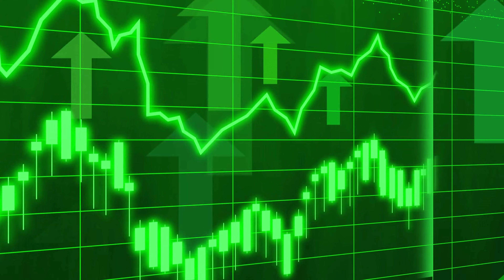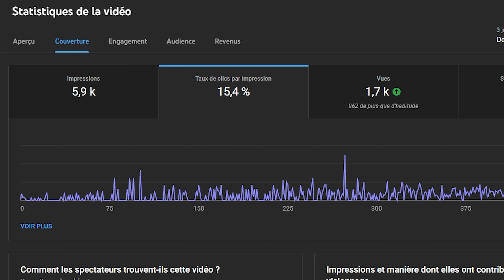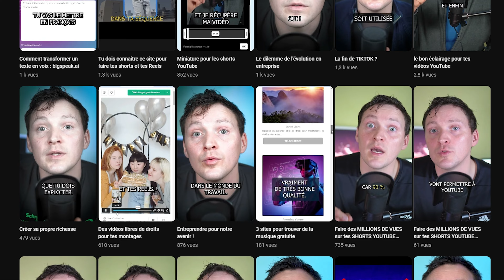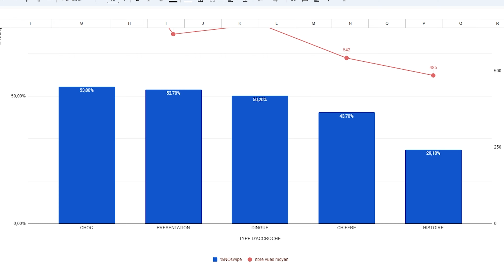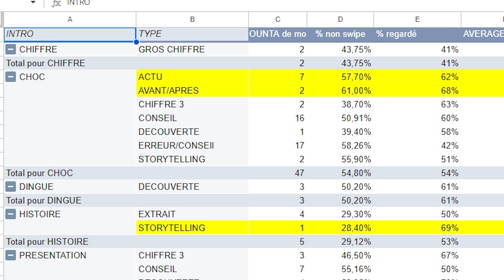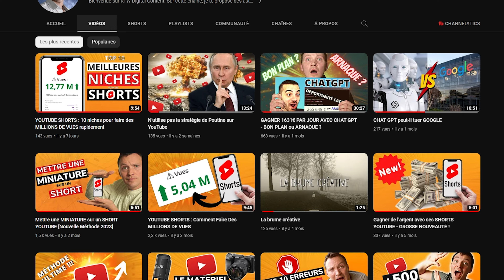Tes Shorts YouTube ne décollent pas ? Cette info va tout changer !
Tu ne comprends pas pourquoi tes shorts YouTube ne décollent pas ? J'ai peut-être une explication pour toi ! Dans cette vidéo, je te donne une info qui devrait tout changer ! YouTube nous donne une info depuis très peu de temps qui va nous aider à mettre en place une méthode pour améliorer la performance de nos shorts. Avec la méthode que je te donne dans cette vidéo tu devrais très vite cartonner sur YouTube shorts !

Voici le lien pour télécharger gratuitement le récap. "10 niches pour faire des MILLIONS DE vues sur YouTube Shorts" ➡️

PLUS D’ASTUCES CHAQUE SEMAINE

Tu veux aller plus loin ? Pour recevoir chaque semaine des astuces et des infos pour mieux comprendre YouTube et développer rapidement ta chaîne, tu peux t’inscrire à mon flux de mail. Tu peux appeler ça une newsletter si tu veux mais très franchement ça n’en a pas la forme. Je te partage plutôt des retours d’expérience, des découvertes ou des nouveautés qui me semblent intéressantes. Pour t’inscrire, tu as juste à me laisser ton mail en cliquant sur le lien (je précise que c’est gratuit) ➡️

BESOIN D’AIDE POUR LANCER TA CHAÎNE

Je te propose également un accompagnement personnalisé pour mettre ta chaîne sur les bons rails et atteindre tes objectifs plus rapidement. Pour voir mes offres de coaching rendez-vous sur mon site ➡️
Tu trouveras également sur ce site des formations pour te permettre d’améliorer tes vidéos et accélérer la croissance de ta chaîne.

Tu as également la possibilité de rejoindre la communauté de la chaîne en cliquant sur le bouton “rejoindre” sur la page d’accueil. Ici, nous travaillons en groupe pour progresser plus rapidement en apprenant de l’expérience des autres membres. Tu auras accès à des vidéos spéciales et des lives où nous analyserons ton travail avec les autres membres.

Tu l’as compris, j’essaie d’être le plus proactif possible pour t’aider à devenir un créateur de contenus à succès. Je suis d’ailleurs moi aussi créateur de contenus et comme toi, j’ai besoin de soutien pour continuer à produire.

LOGICIELS ET MATÉRIELS*

Les liens redirigent vers des produits testés et approuvés que j’utilise régulièrement. Ils devraient te permettre de créer rapidement du contenu au top ! En utilisant ces liens, tu donnes un bon coup de pouce à la chaîne. Ça ne te coûte rien de plus mais je touche une petite commission qui me permet de financer de nouveaux projets pour la chaîne. N’hésite pas à les utiliser 😉

Mon matériel vidéo :

Pour débuter, tu as besoin de peu de chose mais voici quelques pistes pour t'équiper et progresser progressivement 😉

► Sony Alpha 6400
► Le top de la Carte SD
► Trépied Compact Manfrotto
► Éclairage robuste (ne casse pas au bout de 3 utilisations)
► Batterie éclairage
► Micro pour débuter
► Micro-cravate RODE
► Système Microphone Sans fil Rode
► Micro USB voix off RODE (meilleur choix)

CHAPITRES
00:00 Intro
01:56 Taux de swipes, ça change quoi ?
04:26 Taux de swipes, est-il important ?
07:35 Taux de swipes, bien l'utiliser ?
08:51 Conclusion